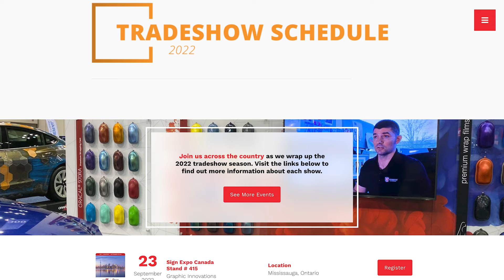September Edition - Discover Innovation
Fall is here and so is the September Edition of Discover Innovation, the official monthly newsletter of ORAFOL Americas!

Engaging. Industry. Content. From “real-world” ORAFOL users, technical tips, product selection resources, new releases, events, and so much more…!